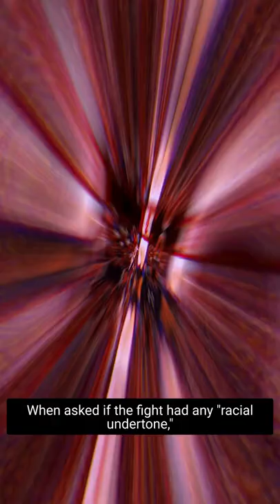P.J. Carlesimo on the narrative of racial undertones about the Latrell Sprewell choking incident